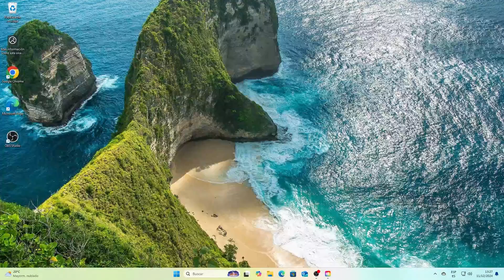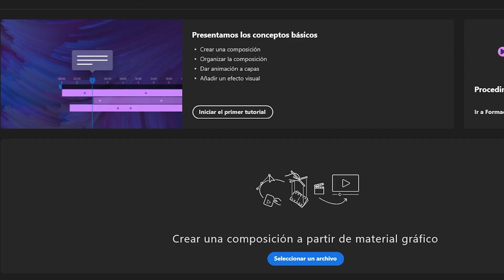Instalar Adobe After Effects 2025 Versión 25.1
OJO todos los programas son originales con licencia de adobe.
Instalando Adobe After Effects 2025 Versión 25.1

🔵Mira aquí mi curso gratuito
🔴COMO CREAR UNA APLICACIÓN MÓVIL